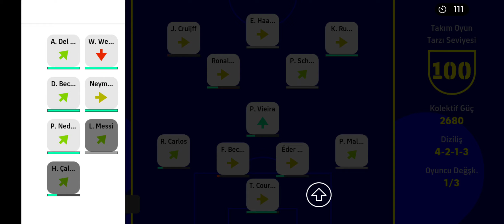DOĞUM GÜNÜMDE EFSANE VEREYDİN BARİ BE KONAMİ | CRUİJFF & HAALAND İŞ BİRLİĞİ - eFootball 2022 MOBİLE